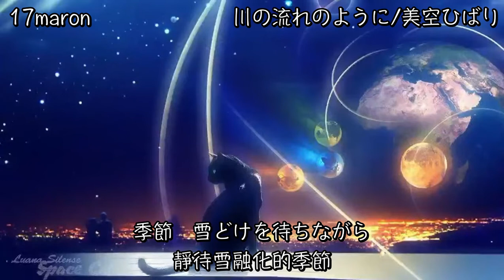【17maron】「川の流れのように」／美空ひばり【中日歌詞】【歌枠切り抜き】歌回精華